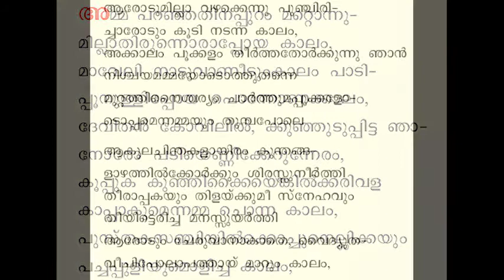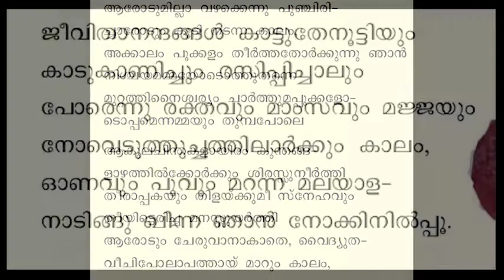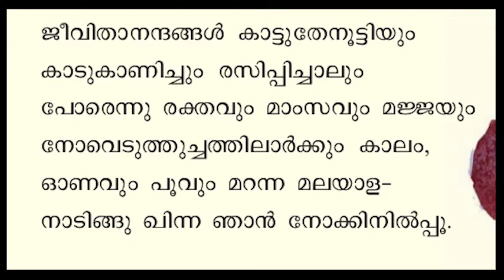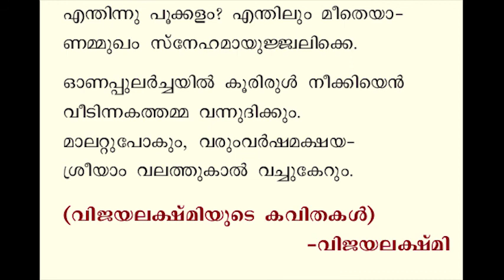എട്ടാം തരം ബി ടി മലയാളം ,പുതുവര്‍ഷം ,ഭാഗം ഒന്ന്